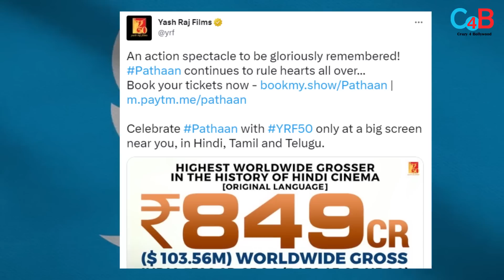Shahrukh khan's Pathaan Box Office Collection on Day 14.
The action-thriller, starring Shah Rukh Kham, Deepika Padukone and John Abraham, has found a spot on the list of 2023's top 10 highest-grossers worldwide.